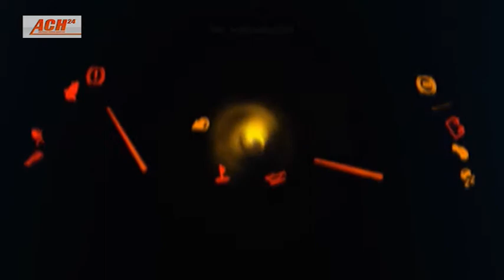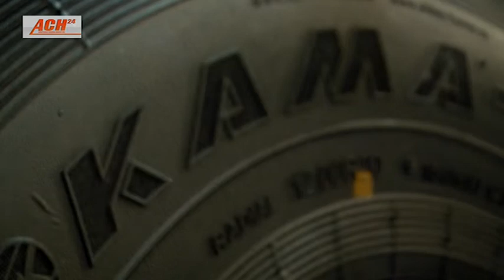Свой драйв 20.05.2016